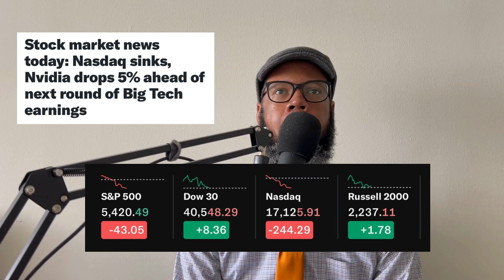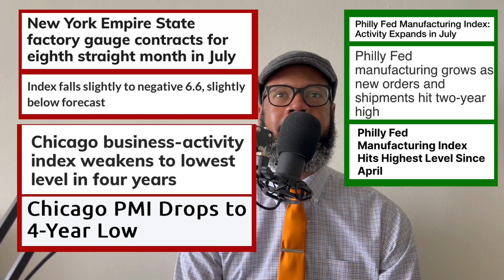Mid-day Market Report July 30th!